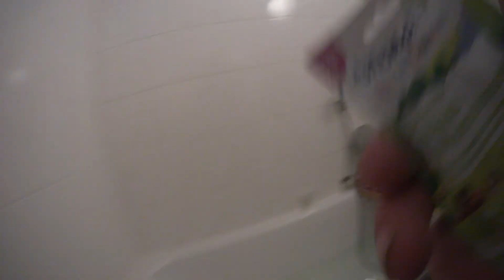Badekram LXXVIII - Draußen Spielen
tetesept Kinder Badespaß Wald- und Wiesenfreunde